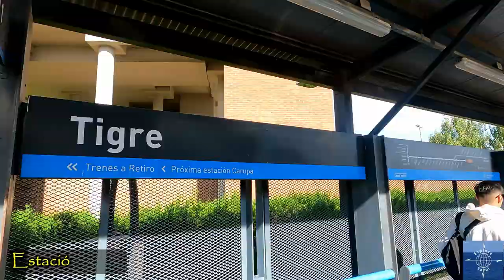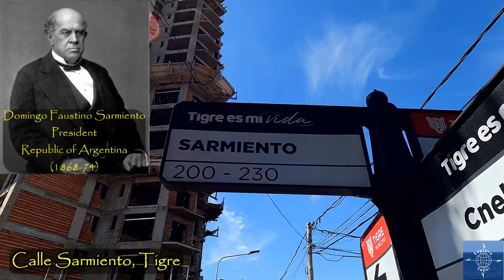A Day in Tigre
Travel vlog #107 | Tigre, Buenos Aires | Filmed April 2024

Tigre is a popular day-trip from Buenos Aires, Argentina, where an entire economy developed around life on the water.

00:00 Intro
00:22 Travel to Tigre
00:54 Tigre Intro
01:29 Puerto de Frutos
02:12 Getting around Tigre Delta
02:43 Tigre Delta Boat Tour
03:44 Casa Museo Sarmiento
04:04 Economy of the Tigre Delta
04:35 Outro